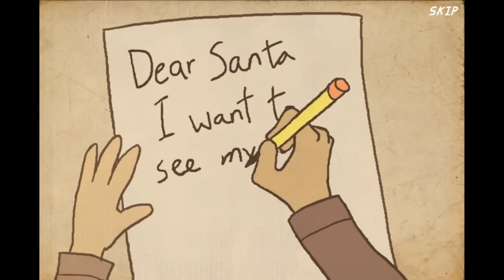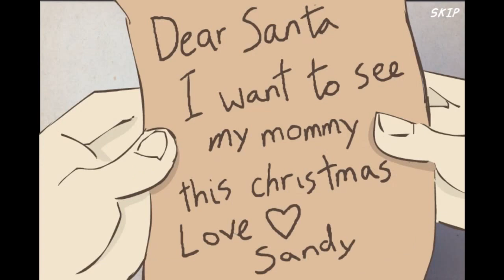Flight Full Gameplay Walkthrough